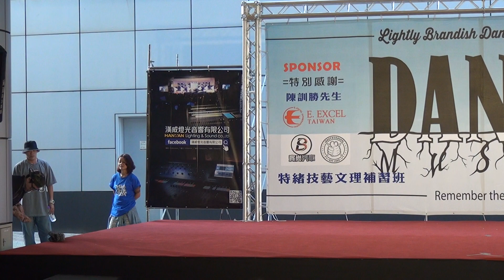2014Lightly Brandish Dancing Cup Vol.1 評審SOLO Boui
本活動由漢威燈光音響有限公司執行